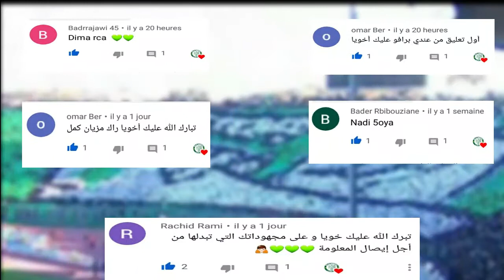رسميا ملانغو ونغوما بالمغرب | غيابات وازنة للفتح | حقيقة إلغاء البطولة العربية | الدويك وبنحليب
آخر أخبار الرجاء لهذا اليوم جاءت عناوينها على الشكل التالي :

- بعد رحلة شاقة.. رسميا ملانغو ونغوما بالمغرب
- غيابات وازنة للفتح أمام الرجاء الرياضي
- مدرب الفتح يتوعد بالرجاء
- لقجع يتخذ هذا القرار للحد من إصابات بفيروس كورونا
- حقيقة إلغاء البطولة العربية للأندية
- منع عودة بنحليب والدويك إلى قطر

هي قناة متخصصة في أخبار الرجاء البيضاوي سنعرض فيها اهم اخبار اخبار الرجاء البيضاوي الاخيرة بصفة عامة , ليس هذا فقط بل سننشر فيها اهم اخبار كرة القدم للمسابقات المحلية للرجاء البيضاوي كالبطولة الوطنية و كأش العرش المغربي لكرة القدم و المسباقات الافريقية كدوري ابطال افريقيا و كأس الاتحاد الافريقي وكذلك تغطية الدربيات كدربي الرجاء والوداد .
و سنركز على اهم لاعبين الرجاء البيضاوي 2020 مثل أنس زنيتي و بدر بنون و عادل كروشي و عبد الرحيم الشاكر و محسن متولي .